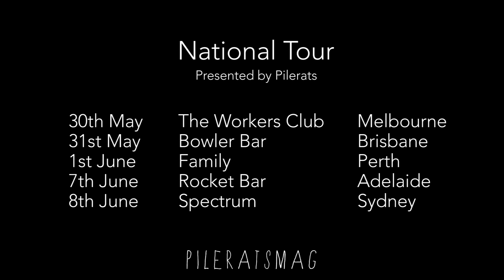Willow Beats Interview [Pilerats]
Next level Hare Krishna's Willow Beats make some amazingly beautiful and glitched out tunes. We are proud to be supporting them on their national Australian Tour, check out dates for a venue near you.

30th May - The Workers Club, Melbourne
31st May - Bowler Bar, Brisbane
1st June - Family, Perth
7th June - Rocket Bar, Adelaide
8th June - Spectrum, Sydney